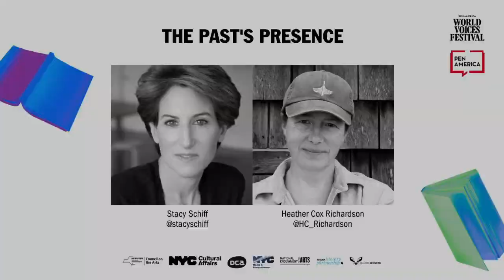The Past's Presence | 2023 World Voices Festival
Historians’ work unearthing the past offers invaluable revelations about the landscape of modern American politics. With the freedom to tell authentic histories under attack in schools across America, thoughtful, informed conversations about the way we communicate our past are more essential than ever. With nearly a dozen acclaimed biographies and texts on American history between them, Stacy Schiff and Heather Cox Richardson understand the nuances of how analysis and interpretation shape the creation of our histories and give clarity to our present. Pulitzer Prize winner Schiff’s newest biography, The Revolutionary: Samuel Adams is an honest and unflinching portrait of this revolutionary figure, proving Schiff’s mastery of building balanced and nuanced historical narratives. Heather Cox Richardson’s How the South Won the Civil War: Oligarchy, Democracy, and the Continuing Fight for the Soul of America mines our country’s founding “paradox”—of democracy built on oppression. These two esteemed historians bring to PEN World Voices a compelling conversation surrounding the impact of historical narrative, the chilling ways educational gag orders could abridge and obscure historical record—and how we might keep telling these most essential of stories.